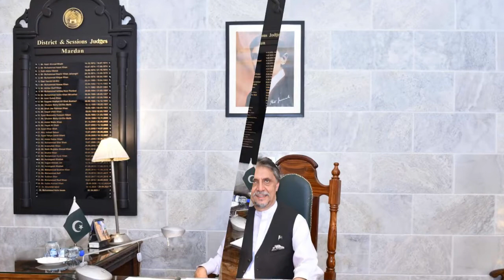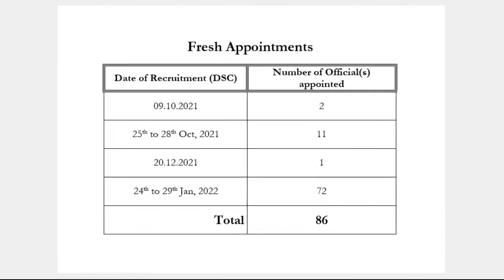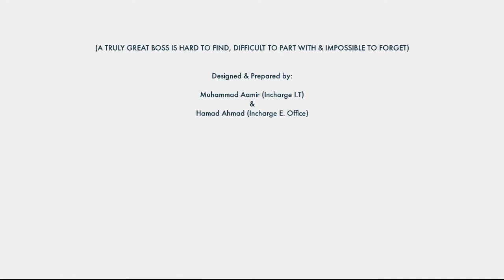Efforts of the Hon'ble Judge Muhammad Asim Imam, D&SJ in the District Judiciary, Mardan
Efforts of the Hon'ble Judge Muhammad Asim Imam, as a District & Sessions Judge in the District Judiciary, Mardan.